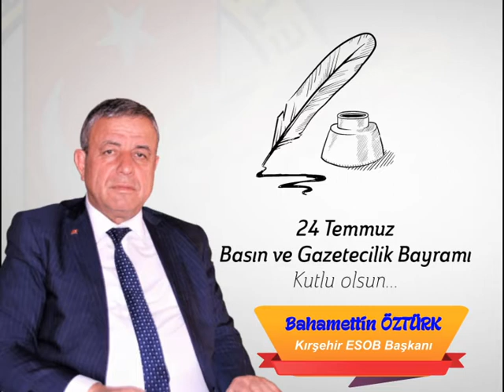ESOB BAŞKANI BAHAMETTİN ÖZTÜRK'DEN BASIN BAYRAMI MESAJI